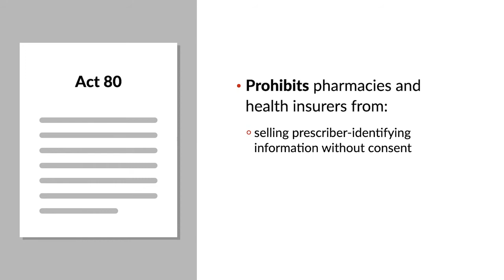Sorrell v. IMS Health Inc. Case Brief Summary | Law Case Explained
Sorrell v. IMS Health Inc. | 564 U.S. 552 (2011)

A state’s power to regulate economic activity and the flow of information about economic activity often butts up against the First Amendment rights of economic actors. The United States Supreme Court considered one such conflict in Sorrell versus IMS Health, Incorporated .

Vermont requires pharmacies to keep track of what medications doctors are prescribing. Like most data in the information age, this prescriber-identifying information also has commercial value. Pharmacies sell this information to data miners, who compile the data and then sell reports to drug manufacturers. The drug companies in turn hire detailers to focus marketing techniques on specific prescribers in order to enhance sales of their products.

Vermont enacted a prescription confidentiality law known as Act Eighty . The statute prohibited pharmacies and health insurers from selling prescriber-identifying information, unless the prescriber consented. The statute also prohibited pharmacies and health insurers from using prescriber-identifying information for marketing purposes, or allowing the information to be used for marketing, without the prescriber’s consent. Act Eighty also included a large number of exceptions, allowing pharmacies and insurers to sell, provide, or use prescriber-identifying data for purposes other than marketing, with or without the prescriber’s consent.

IMS Health and other medical data-miners sued Vermont Attorney General William Sorrell, alleging that Act Eighty violated the First Amendment.  The district court denied IMS’s claim, but the Second Circuit reversed, holding that Vermont’s statute violated the First Amendment by unduly burdening the speech of pharmaceutical marketers and data miners. The United States Supreme Court granted Vermont’s cert petition.

Want more details on this case? Get the rule of law, issues, holding and reasonings, and more case facts

Have Questions about this Case? Submit your questions and get answers from a real attorney